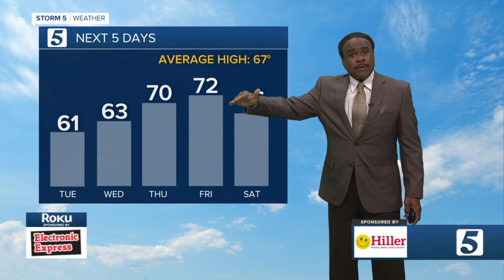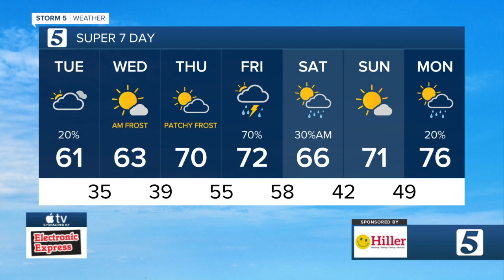Few AM showers, with area frost tonight: Lelan's early-morning weather: Tuesday, March 28, 2023